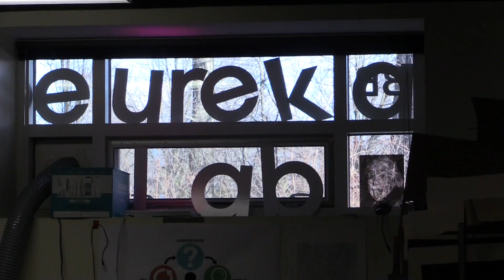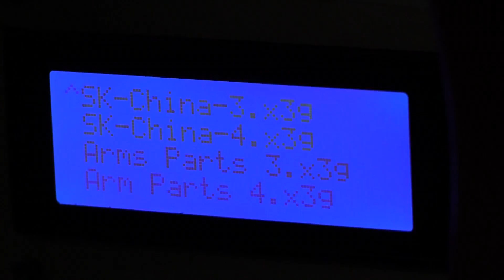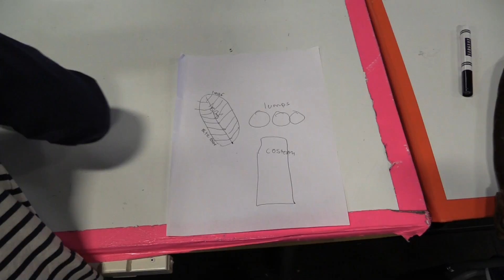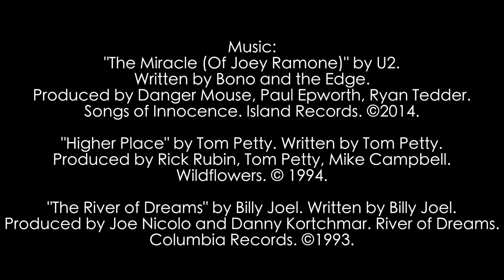EurekaLab: Just One Day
January 25, 2017 - It's just another typical day of making, creating, and building in Meadowbrook's EurekaLab!